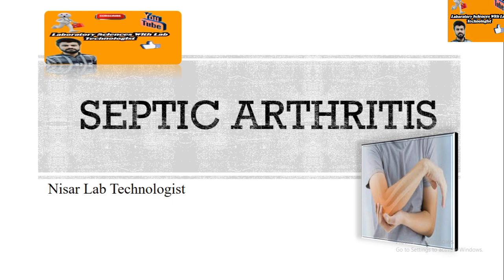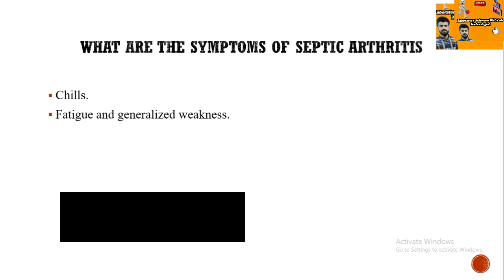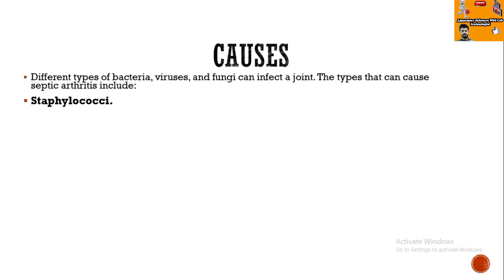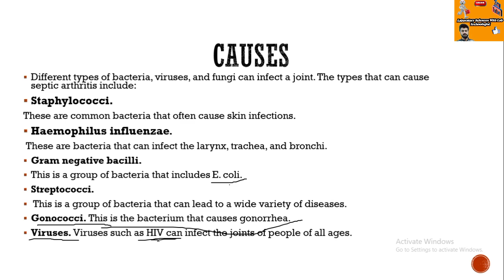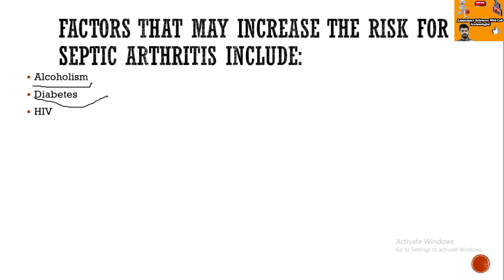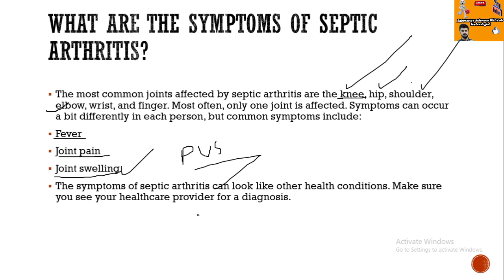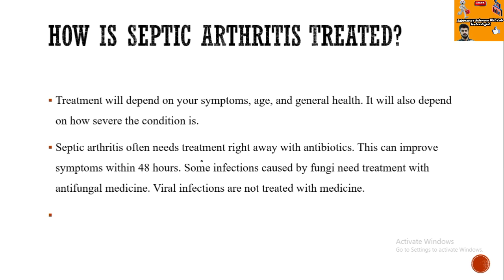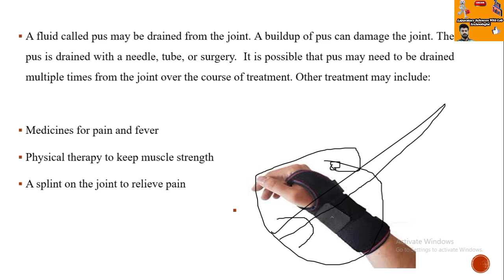What Is Septic Arthritis_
Septic Arthritis is an Infection Of Joints , which Mostly Occur In Knee , Hip, And Elbow Joints. It Happen From Certain Factor like Bacteria , Viruses and Some Fungi.
Diagnoses  Based On Symptoms and Treatment based On Diagnoses
Antibiotics Work When Arthritis Causes Is Bacteria.

The Detail are Present In The Vedio, After watching the vedio I Hope You All Will Be Able To Know that What Is Septic Arthritis.